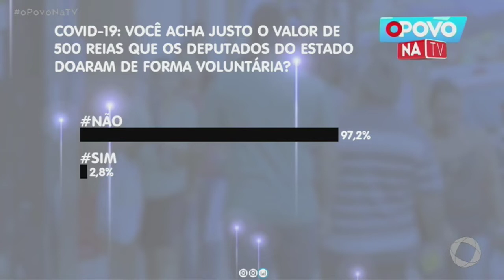O Povo na TV - Bloco 3 - 07 05 2020